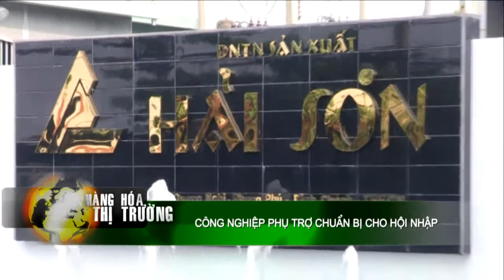Công nghiệp hỗ trợ chuẩn bị cho hội nhập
Ngành công nghiệp hỗ trợ của Việt Nam đang bị xem là một điểm trừ trong thu hút vốn đầu tư nước ngoài. Trong bối cảnh hội nhập quốc tế ngày càng sâu rộng, khoảng trống này đang là một thị trường đầy tiềm năng đối với các nhà đầu tư ngoại. Do đó, giữ được thị phần trong thời gian tới đang là một thách thức lớn với các doanh nghiệp Việt.